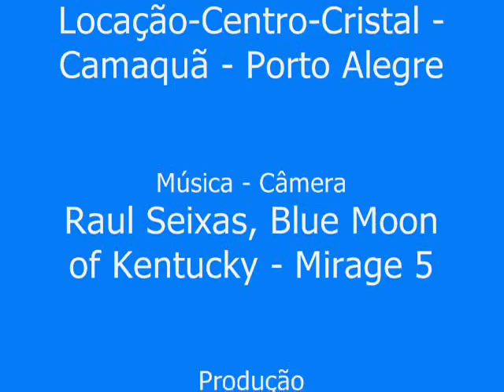64 ARM Guinchos - Mais um Socorro Para Otto Car!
Um socorro providencial da empresa de autosserviço e autopeças que me atende ao enviar guincho de empresa conveniada para fazer a remoção do veículo.